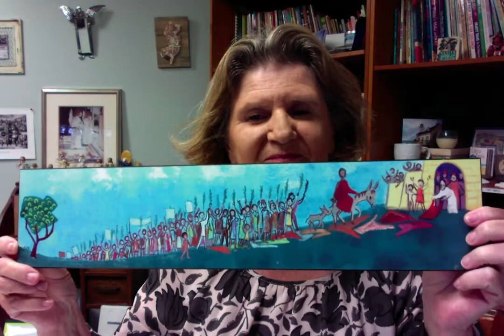Bible Lesson on The Last Supper